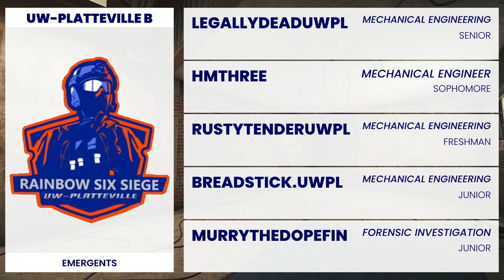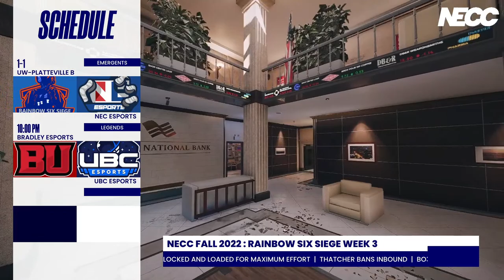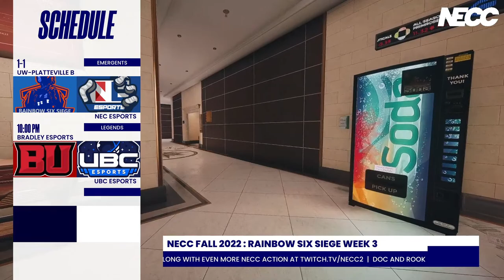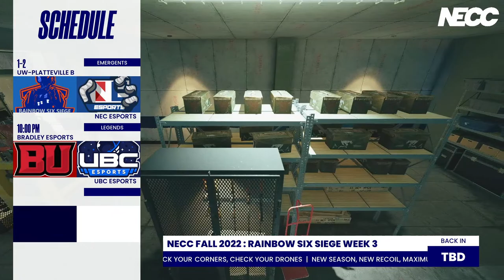NECC Rainbow 6 Siege | Week Three | UW-Platteville B vs. NEC Esports